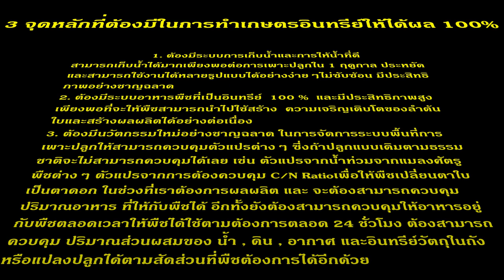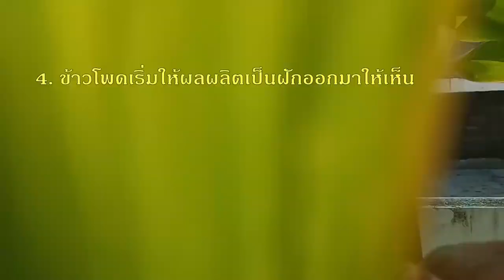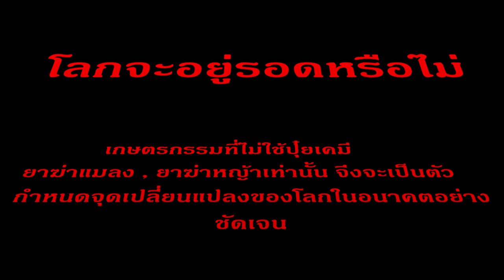หนึ่งในทางรอดจากโลกเดือดคือเกษตรอินทรีย์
3 เสาหลักที่กำลังกัดกร่อนและทำลายโลกคือ
1. การทำเกษตรแบบอนินทรีย์-ปศุสัตว์และการตัดไม้ทำลายป่า
2. โรงงานอุตสาหกรรมที่ไม่มีระบบปกป้องการแพร่ขจายของสารพิษสู่สิ่งแวดล้อม
3. การใช้เชื้อเพลิงฟอสซิลเผาไหม้เพื่อให้เกิดพลังงานจำนวนมาก